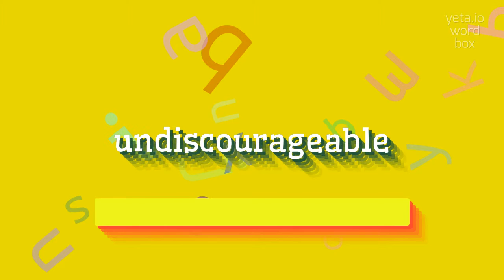How to say "undiscourageable"! (High Quality Voices)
Watch in this video how to say and pronounce "undiscourageable"!